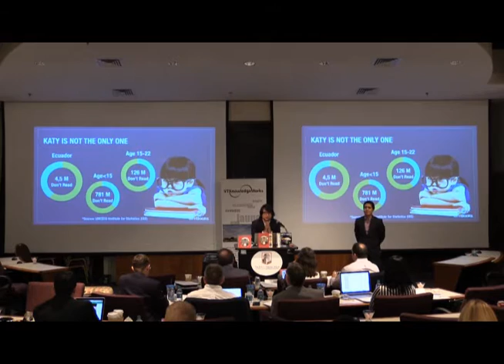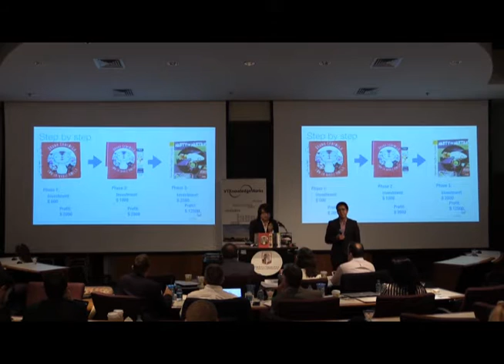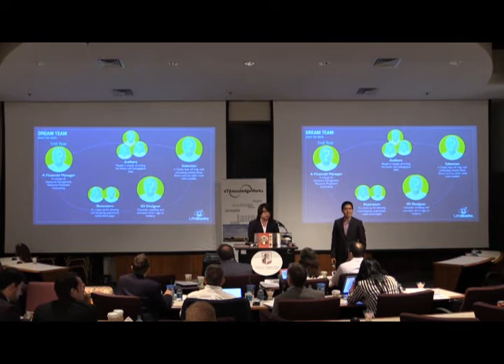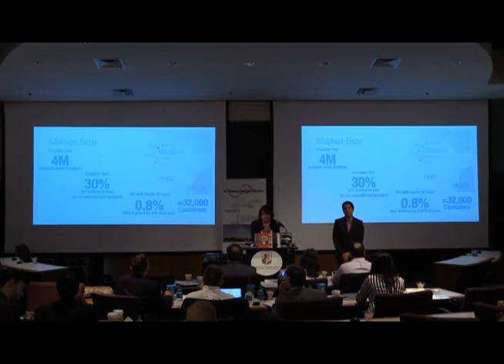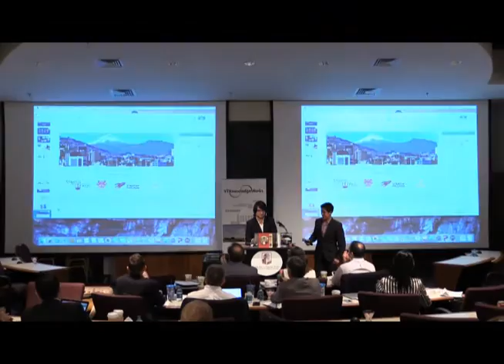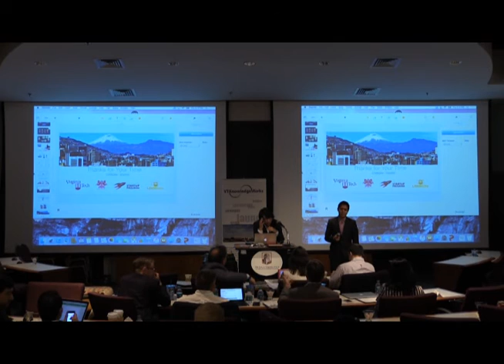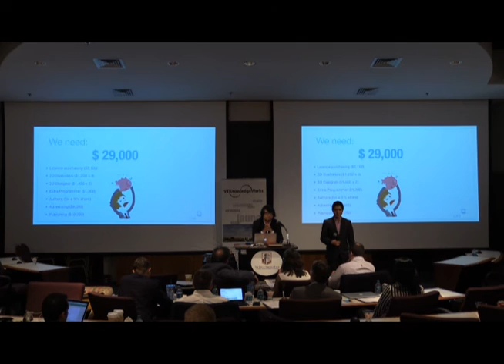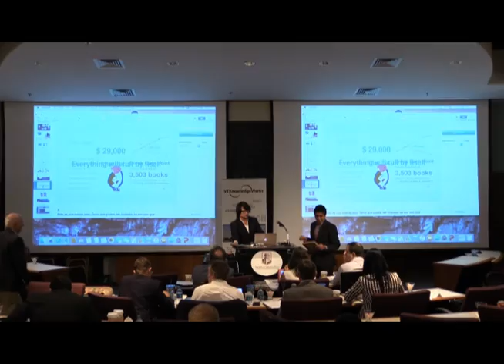LifeBooks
LifeBooks aims to help children learn basic pedagogical skills through interactive, virtual exercises within a physical book. This is made possible thanks to an augmented reality software we have developed. Presented by Adrian Armijos, Richard Condor.